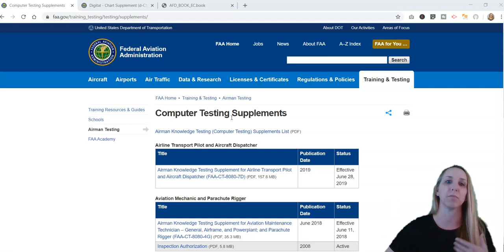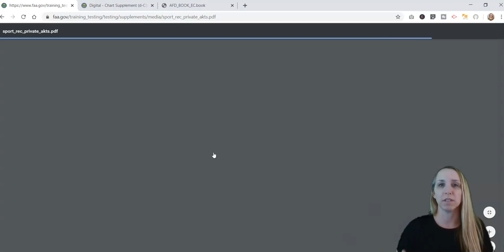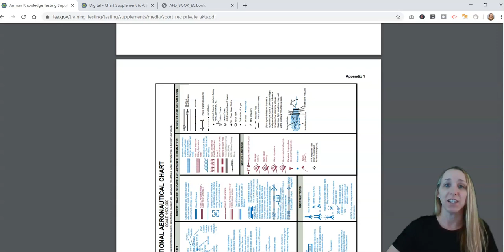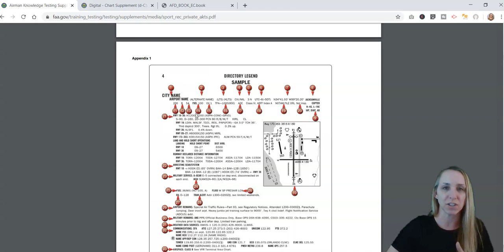How to use the FAA computer testing supplement Part 107 | Airspace for Drone Pilots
📬 Stemia Solutions, LLC 24654 N Lake Pleasant Pkwy Ste103-758, Peoria, AZ 85383